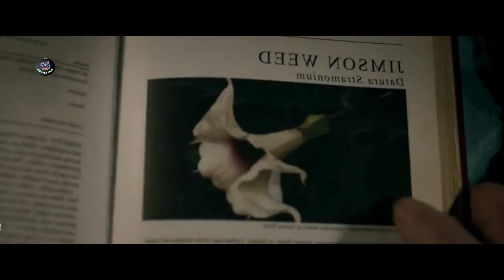The Autopsy of Jane Doe Movie | Explained hindi & urdu | जेन डो मूवी की ऑटोप्सी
Credits:
Images and footage Source :   Filmlinks4u